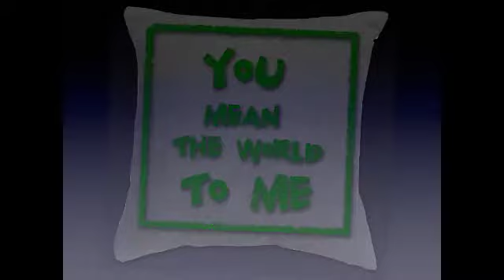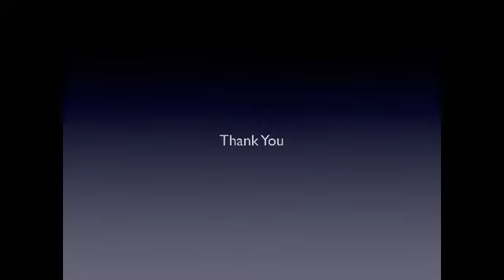Really Cool Cushions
Let these cool cushions say it for you! Beautiful fabrics, kind and thoughtful lyrics - love note on cushions. Be inspired. All beautifully manufactured by Zazzle. See them here in my store "Gift Palace":